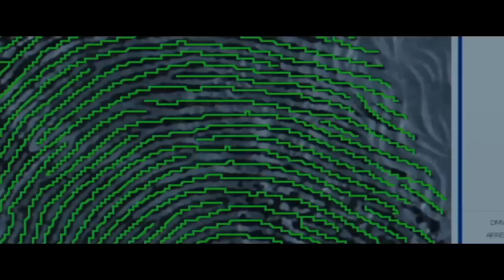Jack Reacher - O Último Tiro (trailer HD)